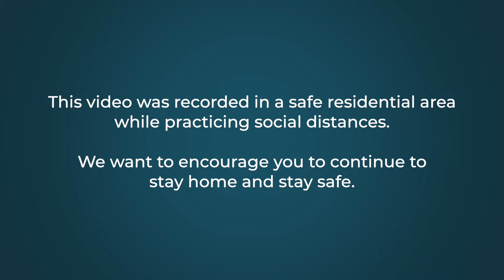Hope Community Church - After The Word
Like us on Facebook and follow us on Instagram and join us every Sunday at 11am to hear powerful sermons from our very own Pastor Steve Epting via Facebook Live and Instagram Live. After you've received the word, record a video letting us know how you were impacted by it and use the hashtag AfterTheWord.